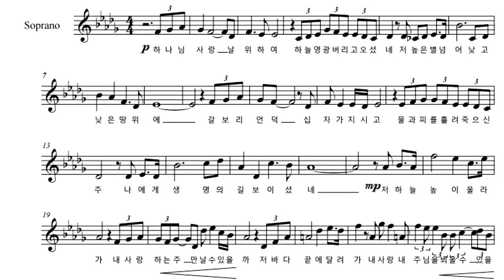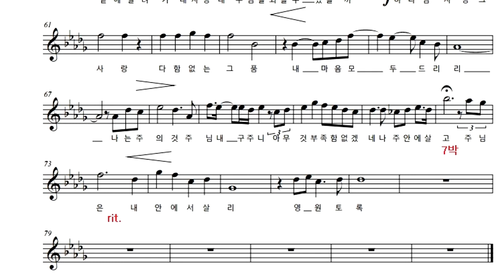Amor Dei/D flat key(♩=70)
This is a piano accompaniment.